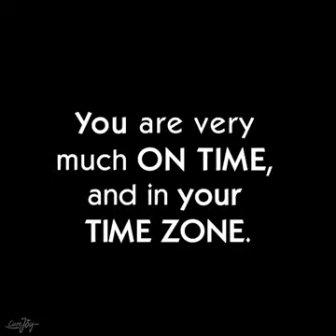Be in your own time zone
Video from pravinkumar wankhade